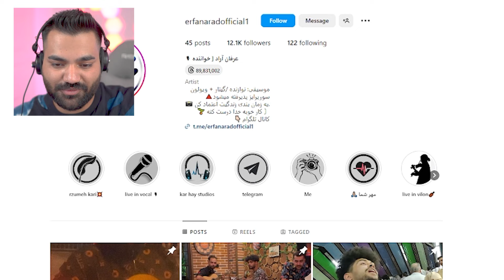با این صدا نتونستم خودمو نگه دارم رقصیدم😂❤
چنل تلگرم من
امنیت بالا، شفافیت با مشتری، درصد مناسب و ادسنس امن، همه این ویژگی هارو شرکت جیمکس ادز برای نقد درآمد یوتیوبتون داره؛ پس شروع کنید